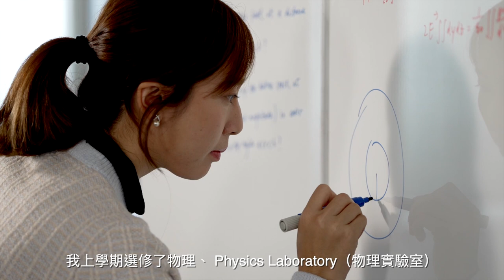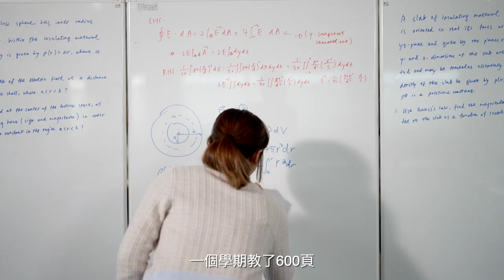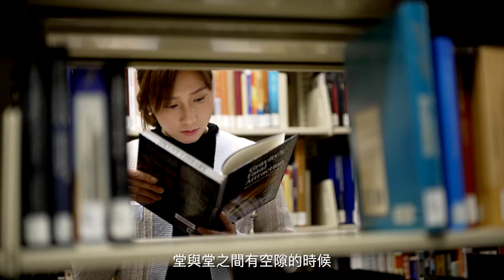Olympic Table Tennis Star Minnie Soo Talks About U Life at HKUST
Olympic table tennis star Minnie Soo is now a Science undergraduate at HKUST and also our first local elite athlete admitted through UGC’s Student-Athlete Learning Support and Admission (SALSA) scheme. Check out how she juggles study, training, and competition at the same time.

HKUST Student Athletes Admission Scheme (SAAS) is now open for JUPAS applicants. Act now! join.hkust.edu.hk/saas

Video by @hksportsroad